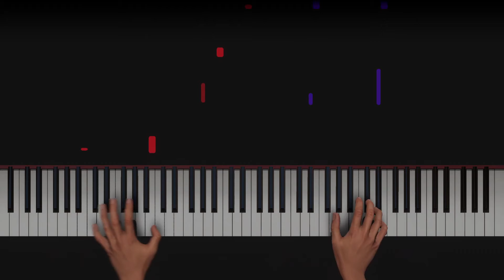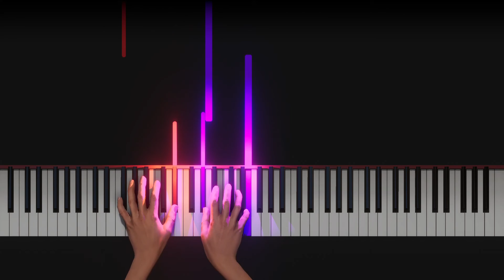Kanlungan - Noel Cabangon | Piano Cover